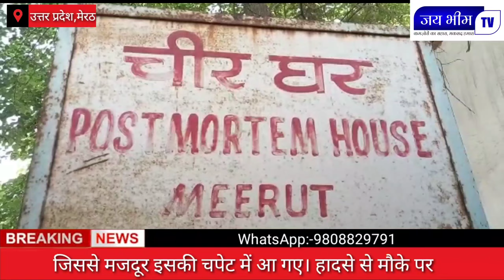हाईटेंशन लाइन का टावर गिरने से दो मजदूरों की मौत, कई घायल